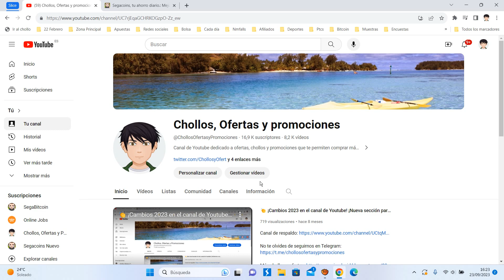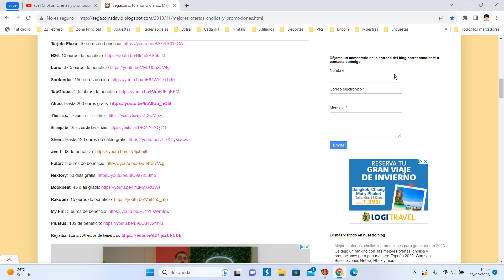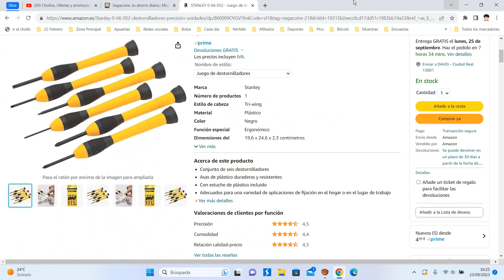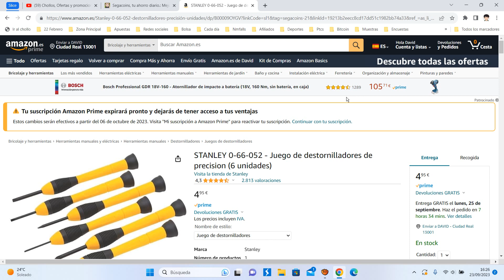🔩 ¡Oferta Amazon! STANLEY 6 destornilladores de precisión barato 4,9€ ¡25 DTO! Opinión | Descuento 🔩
STANLEY 6 destornilladores de precisión barato 4,95€

🔩 ¡Oferta Amazon! STANLEY 6 destornilladores de precisión barato 4,9€ ¡25 DTO!

Conjunto de seis destornilladores
Asas de plástico duraderas y resistentes
Con estuche de plástico incluido
Adecuados para una variedad de aplicaciones de fijación en el hogar o en el lugar de trabajo